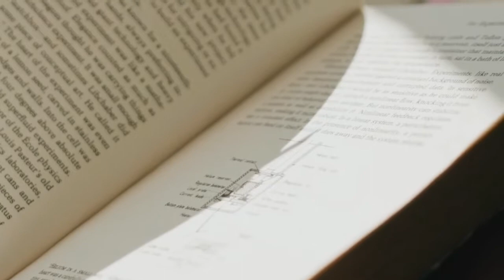Ice Candy Man Summary in urdu\hindi | Cracking India by Bapsi Sidhwa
Hello friends welcome to Zyni Study Instruments simple way to learn literature & language in this video we are learn about Teaching & Learning English through Literature: An Integrated Approach. TeachingEnglish LearningEnglish Literature This video answers to: 1. How to teach English through literature? 2. How to learn English through literature? 3. What is an integrated approach of teaching learning? 4. What is teaching & learning English through literature? 5. Why teach English through literature? 6. Why learn English through literature? 7. What is the benefit of teaching & learning English through literature?

Twilight in Delhi
author Bio
Novel.Intro
Character list